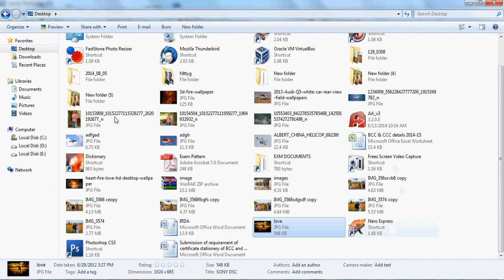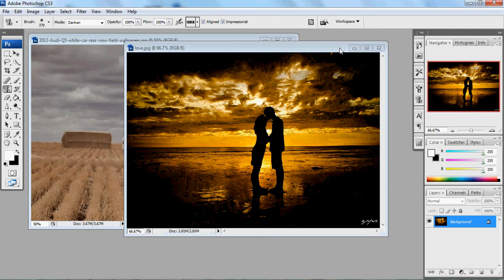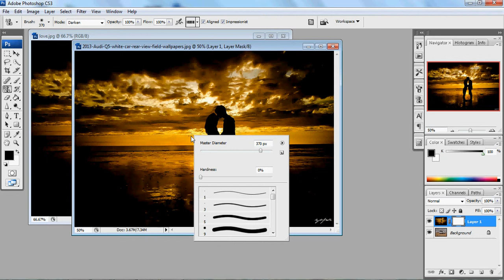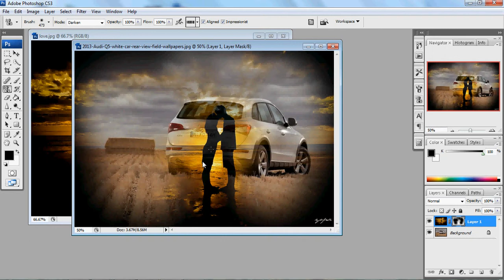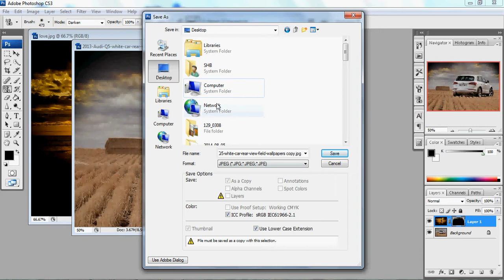Photo shop Photo Fade out